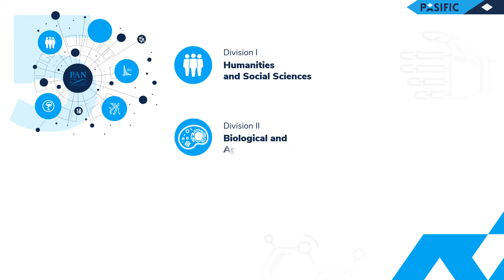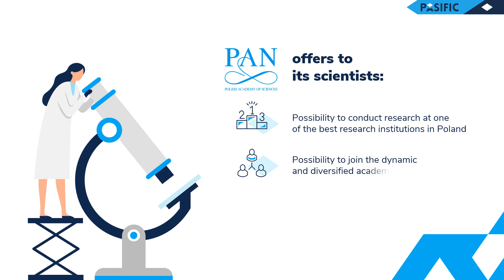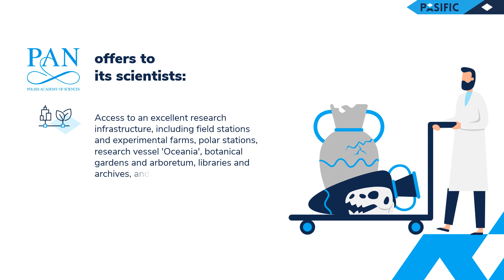PASIFIC | The Polish Academy of Sciences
PASIFIC Programme
A new fellowship programme for excellent researchers at the Polish Academy of Sciences